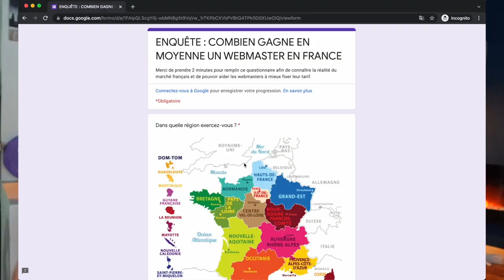ENQUÊTE : Le salaire des Webmasters Freelance en France 1/2